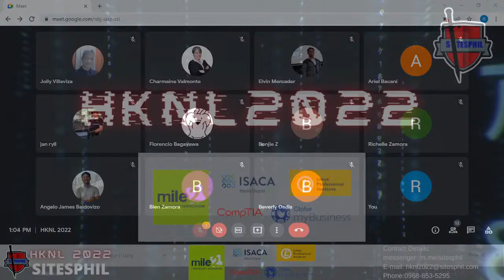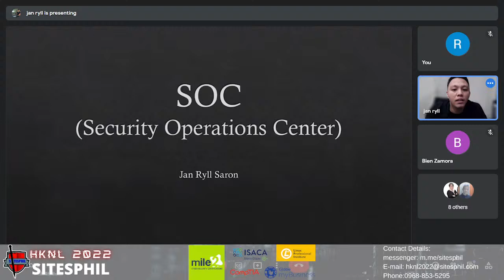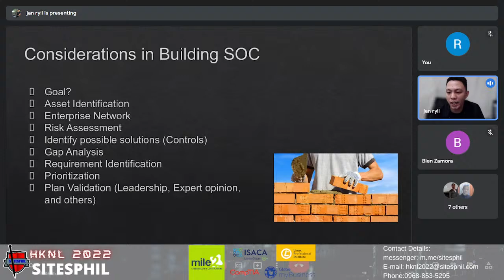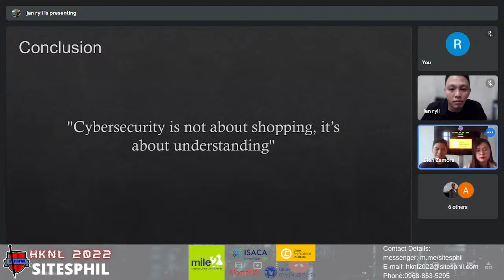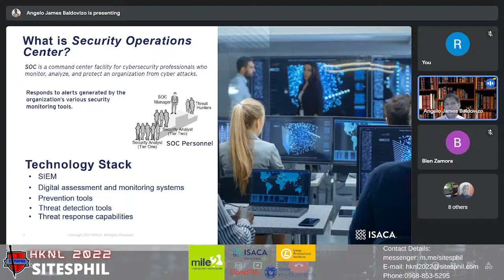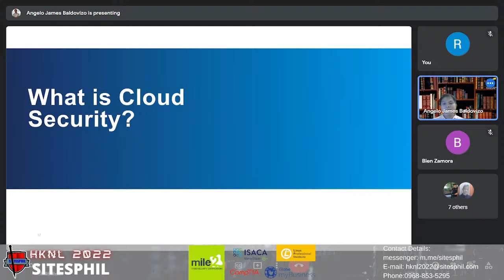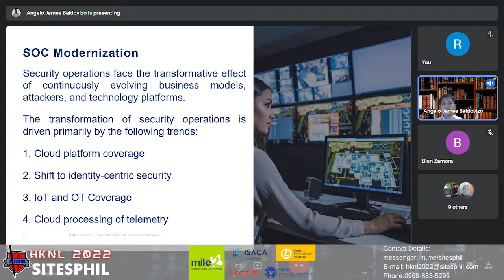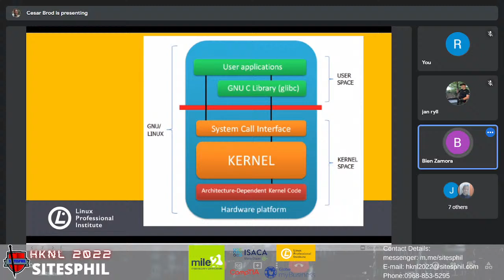Hackin' Ka Na Lang 2022 Second Part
Sophie’s Information Technology Services is proud to host Hackin’ Ka Na Lang (HKNL) 2022!
HKNL 2022 is a free webinar for IT aspirants & professionals who are eager to learn from the best of the best! All throughout the webinar, we will be giving away prizes worth roughly ₱250,000!

Make a post or message about HKNL2022 on ANY social media platforms. The BEST message/post will be the WINNER! Use All of these hashtags

CTF Mechanics (₱250,000 worth of vouchers)
Each round consists of different CTF levels.
Winners of previous rounds may still join the next levels.

CTF Winner Vouchers
Three (3) Mile2 ultimate self-study combo worth more than ₱150,000!
One (1) CompTIA Data + Exam voucher.
Two (2) CompTIA Security+  Exam vouchers.

Limited edition HKNL2022 T-Shirts.
Limited edition  Linux Professional Institute T-Shirts.

Additional Prizes worth 10-20K
Combination of Globe Merchandise.
GMovies Tickets Via Upstream.

Don't miss out on this once-a-year opportunity to receive a certificate from preeminent organizations by the end of this Free Webinar.

FYI: Although admission is free, you will need to pay for certification.By reserving your certificate now, you will have a higher chance of winning prizes.